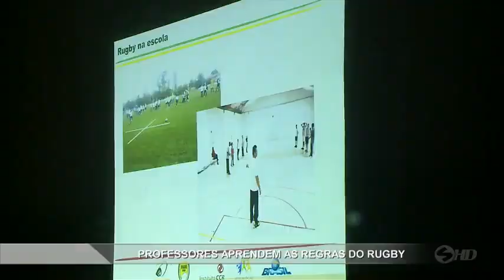Professores aprendem as regras do rugby - TV SOROCABA/SBT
Você já ouviu falar do rugby? O esporte nasceu na Inglaterra e é parecido com o futebol americano. Professores estão aprendendo as regras do esporte para ensinar aqui no Brasil